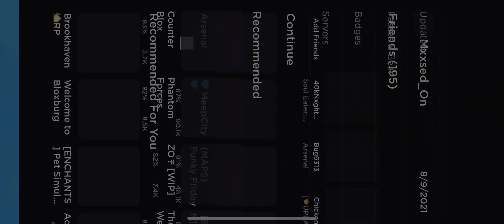Mobile Arsenal Sweat Plays for the 1st time in 3 months